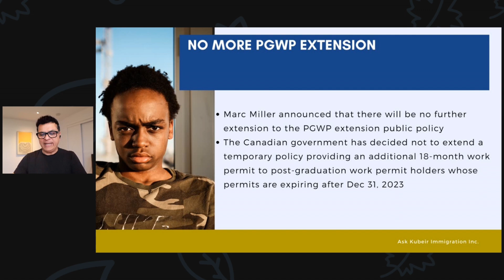No More PGWP Extension | What are your options for Canadian Immigration?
In this video, Kubeir discusses the high anticipated extension of the Post-Graduation Work Permit (PGWP) that unfortunately did not materialize. He offers insights into the reasons behind this outcome and explores alternative options for individuals facing the expiration of their PGWP. Tune in for a comprehensive perspective and guidance on this situation.